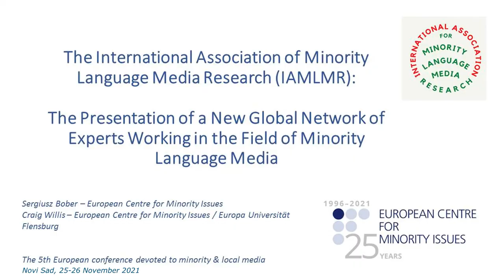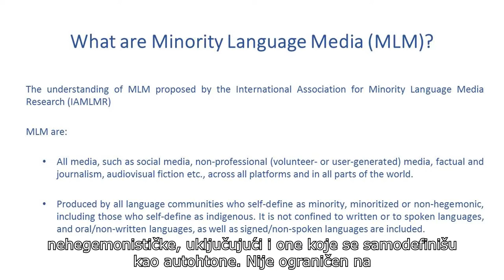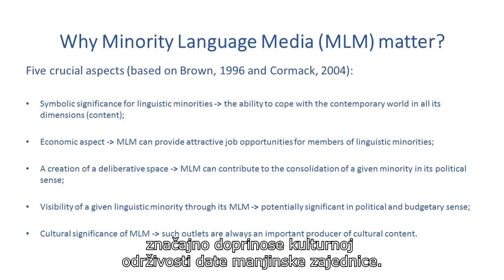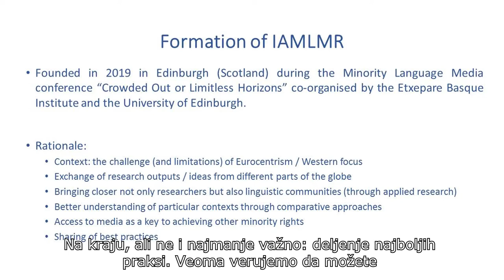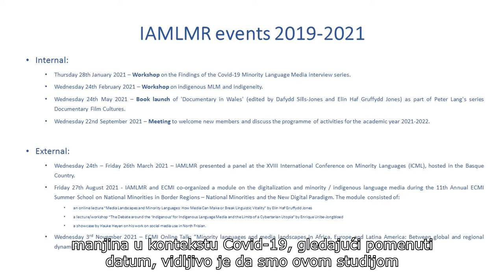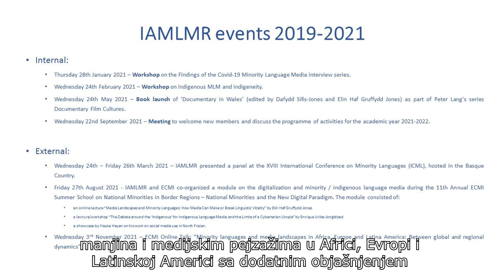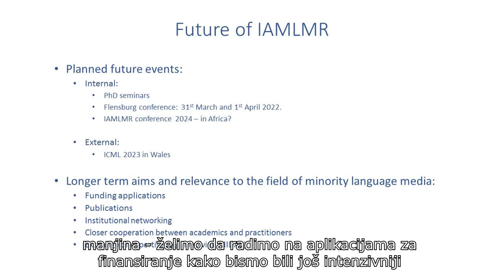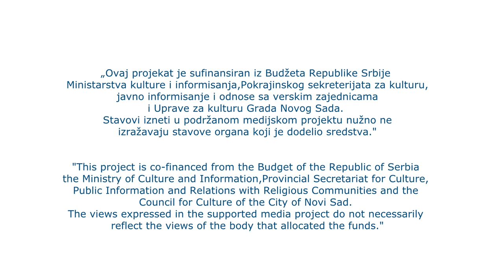The International Association of Minority Language Media Research - PRESENTATION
The International Association of Minority Language Media Research (IAMLMR) is a New Global Network of Experts Working in the Field of Minority Language Media presented here.
Presenters:
~Dr Sergiusz Bober~ Senior Researcher at the European Center for Minority Issues (ECMI), Flensburg, Germany

~Craig Willis~ Researcher at the European Center for Minority Issues (ECMI), Flensburg, Germany